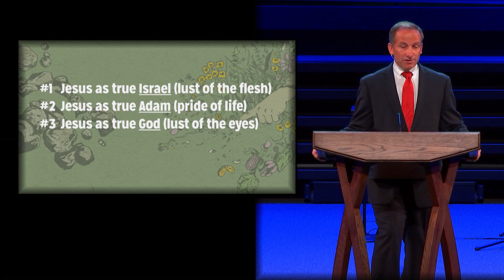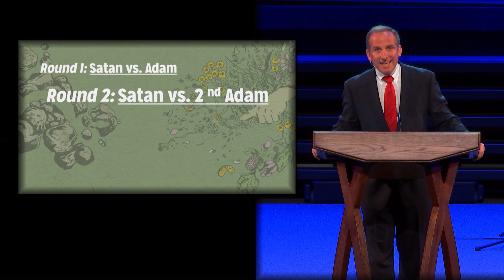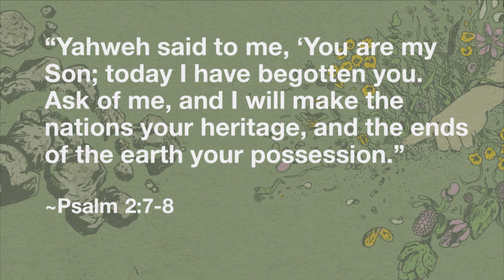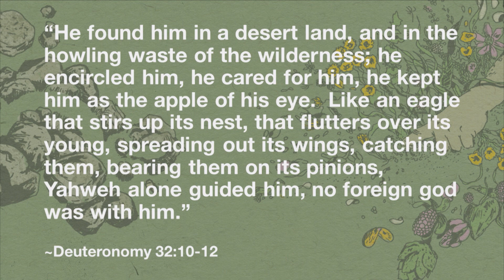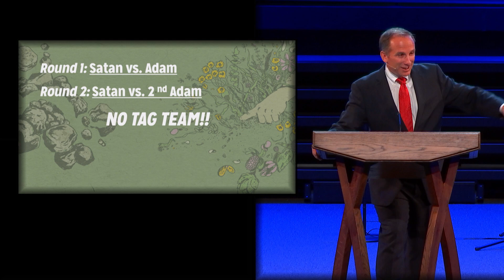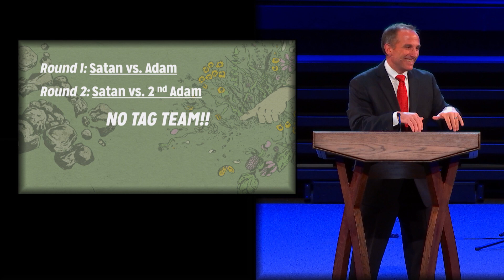Live Message: July 3, 2022 @ 9:30 am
Services at 9:00am and 10:45am
Come visit us on Sunday!

Today's Sermon:
Lord of the Angels
Matthew 4:5-7